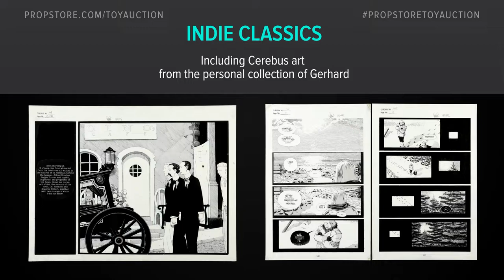Original Comic Art From Batman, Watchmen & More l Toys, Comic Art & Collectibles Live Auction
Welcome to an auction of 673 of the rarest toys and comic art pieces spanning multiple fan-favorite lines and titles including STAR WARS, STAR TREK, SUPERHEROES, ALIEN, G.I. JOE, and more.

The auction boasts world-class examples of the rarest production toys, with related preproduction and prototype items, international variants, promotional items, store displays, and more. In addition, our comic art offerings include examples from many of the field’s top creators, including Bernie Wrightson, Dave Gibbons, John Romita Sr., Dave Sim/Gerhard, Jose Luis Garcia-Lopez, and more.